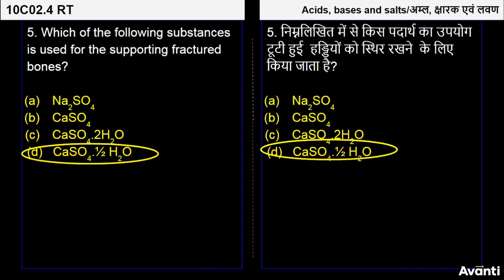8. 10C02.4 Recall Test